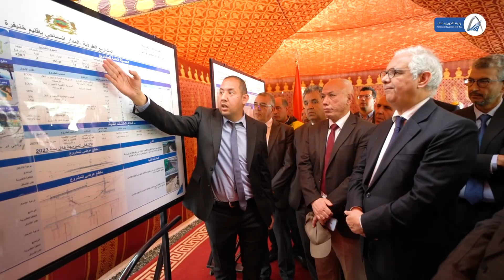السيد نزار بركة يطلع على تقدم المشاريع المدرجة في إطار برنامج تقليص الفوارق المجالية والاجتماعية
السيد نزار بركة، وزير التجهيز والماء، يطلع من جماعة عيون أم الربيع بإقليم خنيفرة، على تقدم إنجاز المشاريع المدرجة في إطار برنامج تقليص الفوارق المجالية والاجتماعية بإقليم خنيفرة ما بين 2017 – 2023.